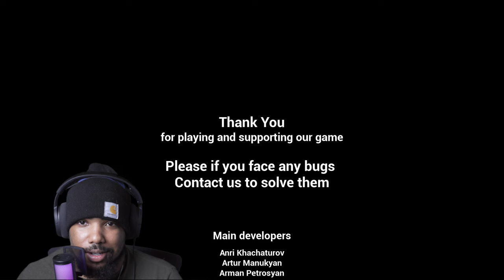Unraveling The Mystery Behind Haunted Dolls!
Experience spine-chilling horror gameplay of 'Whispers in the Void' as we delve into the eerie world of paranormal mysteries and unsettling encounters. Join us as we navigate through the dark and sinister environment of an abandoned hospital, uncovering secrets and facing unimaginable terrors. With heart-pounding moments and adrenaline-pumping scares, this gameplay will leave you on the edge of your seat.

00:00- First Floors
28:13- Second Floor
57:58- Third Floor